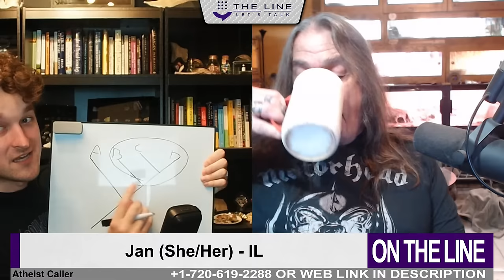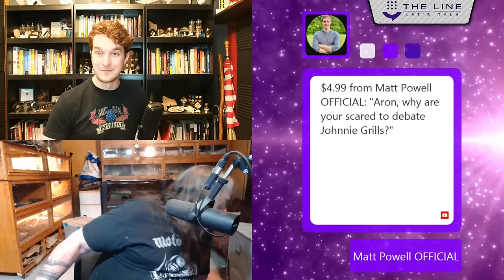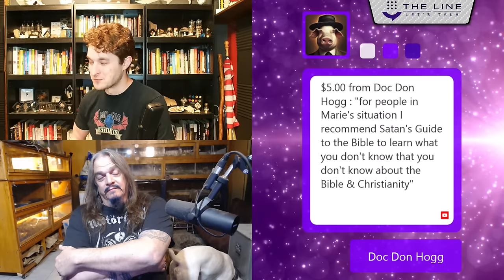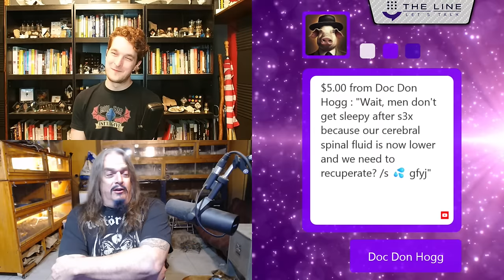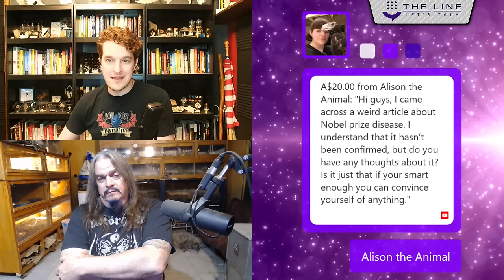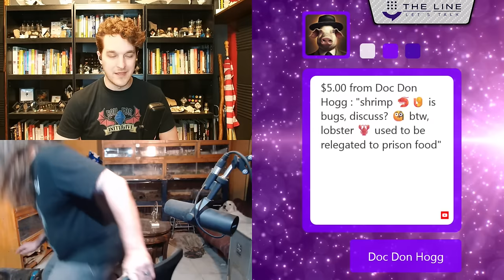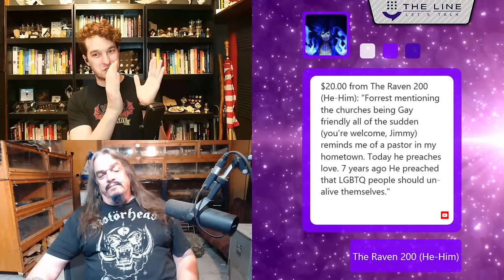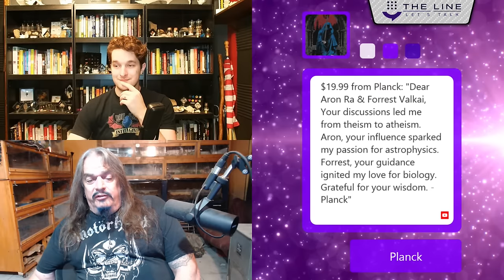Skepticism vs. Religion - Call Forrest Valkai & Aron Ra | SkepTalk 03.18.24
03.18.24 Welcome to SkepTalk, a show promoting humanism, skepticism, and science by featuring expert hosts for a call extravaganza!

ADDRESS
The Line
110 N Interstate 35
Suite 315-1027
United States

Sundays: The Sunday Show
Monday: Skeptalk
Tuesday: Dying Out Loud
Wednesday: The Hang Up
Thursday: The Trans Atlantic Call In Show (TACIS)